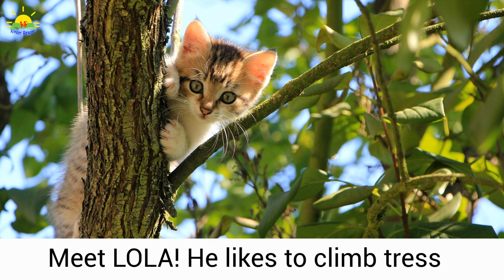My Cute Kittens - Pet video, cat video, cats name, Kinder Reader - Nonfiction Children's Book - #10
In this video, we will be reading a book kittens. What kittens like to do, their names, and kitten's interesting cool facts.

Video and Audio Edited: WeVideo

About KINDER READER:
Welcome to the Kinder Reader. Here you and your children will enjoy reading and watching our fun educational videos. Every video produces an educational book, and every book follows the repetitive method which allows processing time and helps learn sight words, vocabularies and pronunciations. The background music creates a soothing and pleasant atmosphere for all views. Our channel is Autism Sensory Friendly. We provide learning materials that are suitable for young children/kindergarten age. That is why we call it "Kinder Reader".